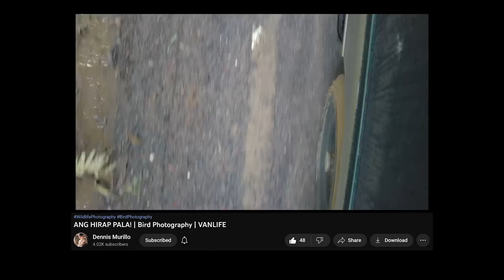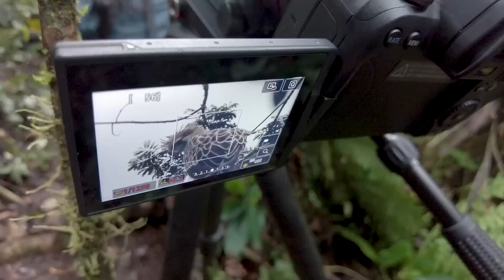PAMARAYEG III: Photographing the Philippine Eagle | WildlifeWednesday EP. 09